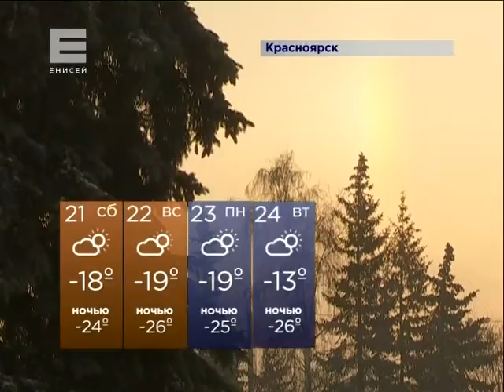Погода в Красноярске (Новости 20.11.15)